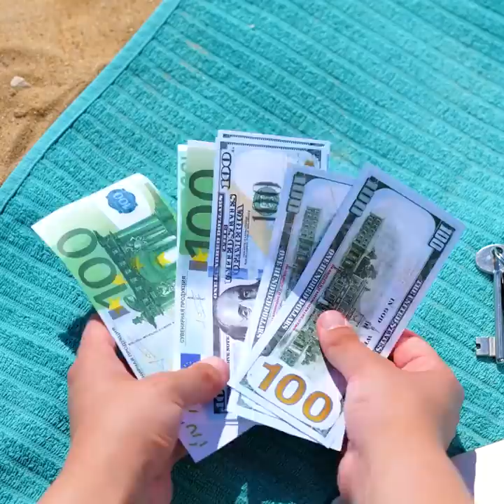🌴🍹 Summer Hacks for Parents and Kids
TIMESTAMPS:

0:37 Punch recipe for a party with friends
1:33 DIY hand cast
3:00 DIY watermelon jelly
6:00 Sun tattoo
11:00 How to clean a bag with the slime